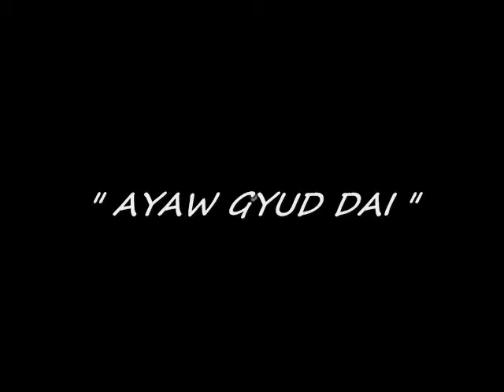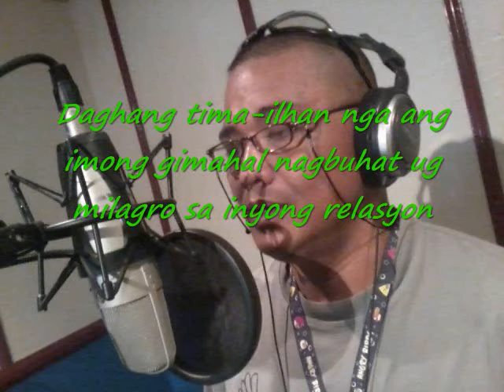DIN A KO DAI